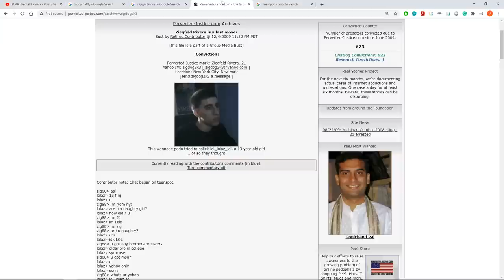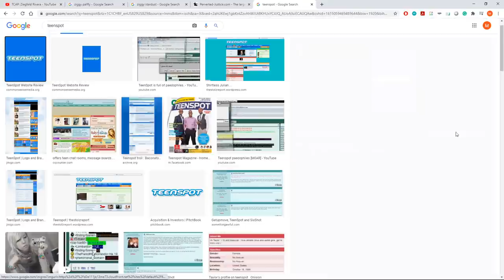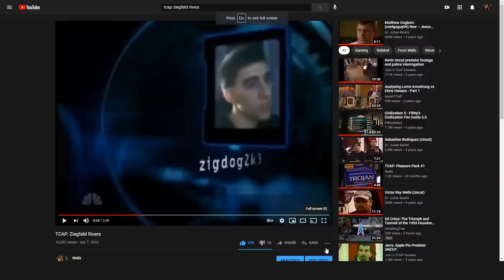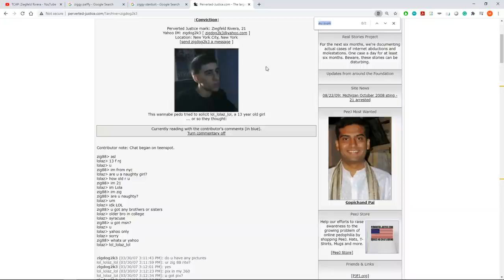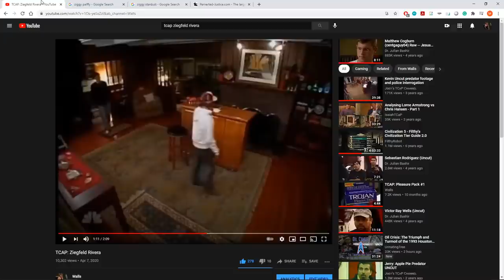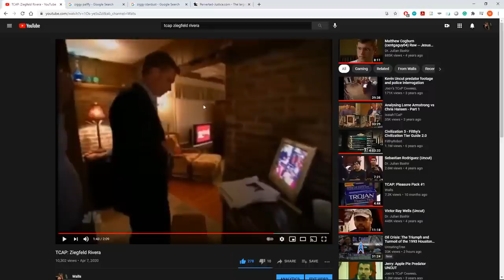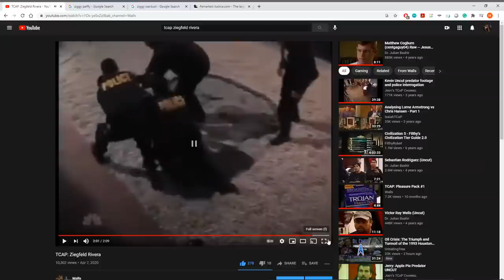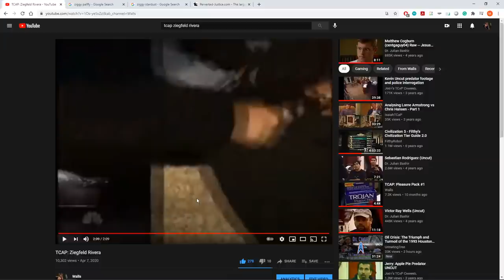Ziegfeld Rivera Commentary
You want me to do that in the car?